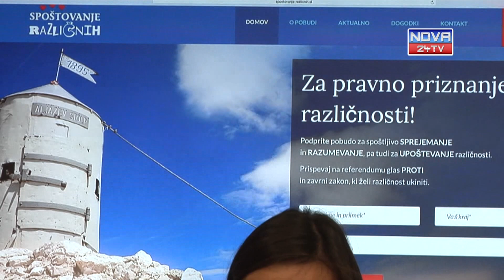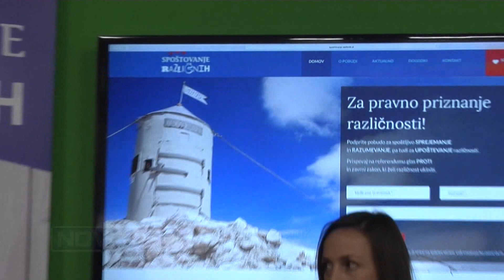2015.11.24 Nova24TV: Različnost sprejemanja novinarska konferenca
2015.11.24 Nova24TV:  Različnost sprejemanja novinarska konferenca